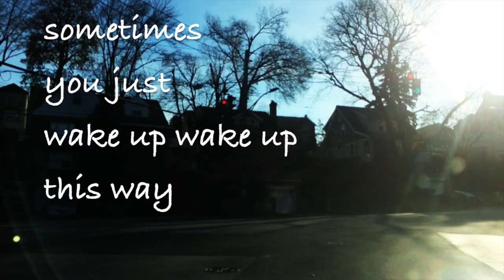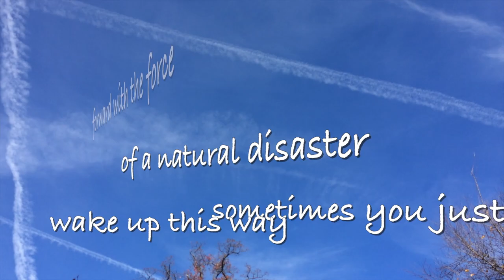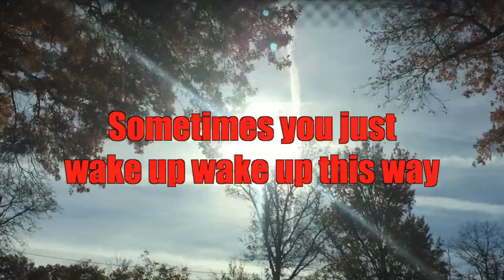Peter Kelly - Tailwind (It's a Beautiful Day) - LYRIC VIDEO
Peter Kelly's LYRIC VIDEO for "Tailwind (It's a Beautiful Day)."

Performed by Peter Kelly
Words and Music by Peter Kelly
ASCAP
Produced by John Campos/One Mind Music